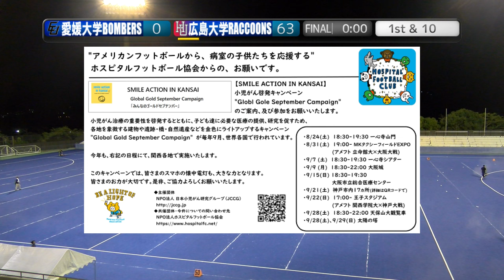[4Q]20240907 愛媛大学×広島大学[Director's Cut]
2024.9.7(Sat) 中四国学生アメリカンフットボール 秋季1次リーグ戦 at 広島広域公園第二球技場
愛媛大学BOMBERS×広島大学RACCOONS
【4Q】

[愛媛大学BOMBERS]
№ Pos. 名前 Class 出身 経験競技
1 WR/DB 川上　響亮 3 岡山城東 ラグビー
5 WR/DB 河野　竜輝 2 沼田 None
7 WR/DB 大和　晃希 2 八幡浜 バスケットボール
8 WR/LB 中原　雄大 2 倉吉東 ラグビー
9 WR/LB 牧野　雄斗 1 倉吉東 ラグビー
13 WR/DL 柊　　雄介 4 聖徳学園 硬式野球
17 QB 田中　嶺央 3 高陽 バレーボール
19 WR/CB 青木　淳平 2 三本松 ソフトテニス
23 RB/LB 原田　真也 3 廿日市 ボート
26 RB/DB 高瀬　昌弘 3 大分鶴崎 弓道
28 RB/DB 小山　由人 1 新田星雲中等 陸上
41 RB/LB 渡邉　祥多 2 西条 ラグビー
52 OL/DL ｺﾆｭｰｼﾞｪﾚﾐｰ　蓮青央 1 済美平成中等 サッカー
55 OL/DL 小倉　竜騎 2 総社 弓道
69 OL/DL 森　　雄輔 3 広島城北 アメフト
70 OL/DL 村上　太一 4 済美高等 None
71 OL/DL 奥田　尚之 3 防府 登山
73 OL/LB 首藤　遥青 3 松山南 硬式野球
76 OL/DL 松本　昴真 2 橿原 日本拳法
77 OL/DL 大塚　考祐 2 出雲 サッカー
86 WR/LB 川上　敦史 3 池田 アメフト

[広島大学RACCOONS]
0 WR/LB 大島　崚太 1 静岡聖光学院 ラグビー
1 RB/DB 吉村　太貴 4 恵那 サッカー
7 QB   丸山翔太郎 3 新田青雲 陸上
8 QB   松本　泰誠 1 姫路東 卓球
15 QB   藤原　周平 1 高松 アメフト
16 QB/DB 太田　駿介 4 立命館守山 アメフト
21 WR/LB 弓削　律稀 3 佐賀西 バレーボール
22 RB/LB 永宗　大和 2 豊中 アメフト
23 RB/DB 日高　綾汰 1 市立広島 サッカー
31 RB/DB 辻村　世名 2 虎姫 サッカー
50 OL/DL 菅原　悠太 1 盛岡第一 弓道
51 OL/DL 福本　悠汰 3 尾道 科学
54 OL/LB 本多　航己 2 名東 陸上
57 OL/DL 中本　静流 3 松山南 バスケットボール
58 OL/LB 荒牧　泰斗 4 済々黌 ラグビー
67 OL/DL 長田　和之 3 六甲学院 アメフト
69 OL/DL 岩下　水都 4 玉名 サッカー
71 OL/DL 尾上　琥珀 1 一宮西 バレーボール
73 OL/DL 川上　尚也 4 高梁 サッカー
77 OL/DL 猪　凌太朗 4 佐世保北 野球
79 OL/DL 川上　倖明 1 加古川東 野球
81 WR/DB 松岡　磨央 3 松山中央 サッカー
83 WR/DB 杉森　恒星 1 府中 書道
88 WR/DB 田中統太郎 1 徳山 バスケットボール
92 RB/DL 廣瀬　悟志 3 三田祥雲館 アメフト
97 WR/LB 安永　灯吾 2 松山南 バスケットボール

2024シーズン。今季もNFA日本社会人アメリカンフットボール協会承認の下、